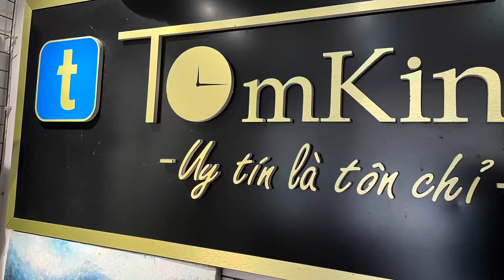[Tomkin24h] FREDERIQUE CONSTANT RUNABOUT FC-303RMN5B6 42MM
FREDERIQUE CONSTANT RUNABOUT FC-303RMN5B6 42MM